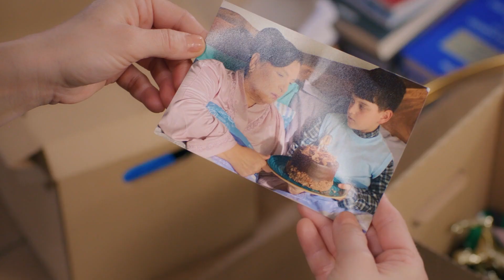Elif'in Hayallerini Handan Yaşıyor | Aşk ve Umut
Elif Handan'ın Gelinliğini Giydi. "Elif Gelin Oldu"
Aşk ve Umut 89. bölümü İzlemek için tıkla 👉

Künye

Yapım: Focus Film
Yapımcı: Nilgün Sağyaşar
Yönetmen: Gürsel Ateş, Reyhan Usta
Senaryo: Merve Balıkçı, Baran Gündoğdu